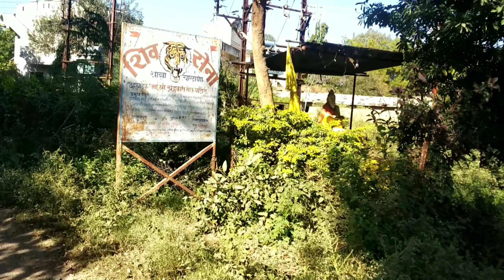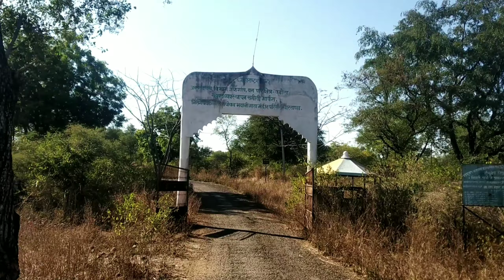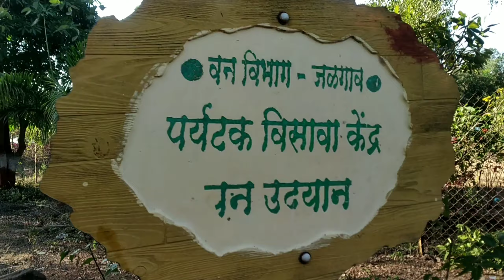Vlog 10 Charthana Bhavani Mata Mandir And Charthana Mela Part 1 भवानी माता मंदिर